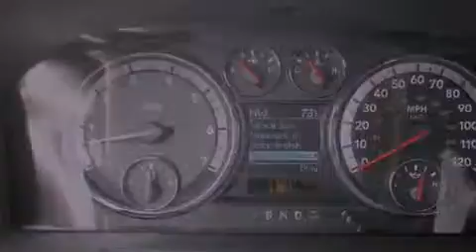2012 Ram 1500 Puyallup WA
Year : 2012
 Make : Ram
 Model : 1500
 Engine : 5.7L HEMI V8
 Trans . : Automatic
 Exterior : Black
 Miles : 25
 Interior : Dark Slate Cloth
 Stock : 305613

 2012 Ram 1500 Puyallup WA